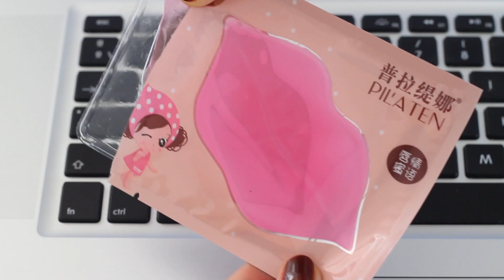Cómo hacer MASCARILLAS REAFIRMANTES con COLÁGENO CASERO | DIY Homemade Firming Collagen Masks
¡¡¡Bienvenidos a nuestra nueva cita dominguera, queridos Fashiópatas!!!
En este tutorial podréis encontrar mis últimos descubrimientos para hacer MASCARILLAS con COLÁGENO casero.
Y os preguntaréis que con qué he hecho colágeno casero... pues con un ingrediente muy sencillo que seguramente todos tenéis en casa: preparado para GELATINA (en polvo y en láminas).
Dos sencillas maneras muy económicas de recuperar un rostro radiante, joven y terso en pocos minutos.
Espero que os encante tanto como a mi y espero con muchas ganas todas vuestras experiencias tras probarlo.
¡UN BESAZO gigante y FELIZ SEMANA!